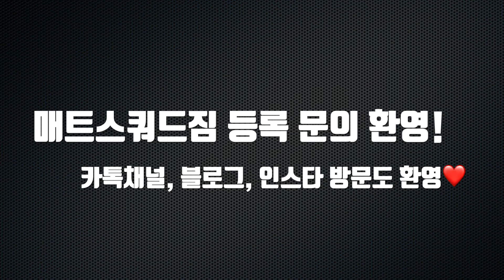[ 디테일 레슬링 강의 ] 인사이드 싱글렉 3편 - 상대가 스프롤해서 깔렸을 때 상대 제압법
수원 엘리트 & 생활체육 레슬링 클럽

카톡상담   매트스쿼드짐 (검색)

*** 메인 코치 ***

[강경형] 현 수성중 코치 15년차, 용인대 졸업​

[이수용] 현 수일중 코치 6년차, 한체대 졸업
현 레슬링 심판, 실업팀 출신, 상무 제대

두 코치님 모두 소년체전
금/은/동메달리스트 제자 다수 배출

*** 재능 기부 코치 ***

[김대성] 수원 시청 실업팀 코치, 용인대 졸업
현 레슬링 심판, 현역 시절 17년 간 국가대표
전국체전 금메달 6차례
전국체전 금/은/동메달리스트 제자 배출

*** 운동 파트너 ***

곡정고 / 수성중 / 수일중 레슬링선수들

*** 운동 시간 (2020년 2월 3일 수업 재개) ***

[정규 수업]
월/화/목/금 저녁 8:00-09:30
수원시 장안구 수성로 363-2 수성중학교
: 코치님 두 분과 중고등학교 선수들과 함께 수업

[주말 수업]
상세 내용 추후 재 안내

[1:1 개인교습]
시간 및 장소 조율 가능
근거리 타 도장 출강 가능

[사전 문의 후 참여 가능 수업]
월/화/수/목/금 중학교 방과 후
오후 3시반~4시반 경 시작
수원 수성중학교 체육관

*** 회비는 네이버 블로그 참고 ***

 편집자: 박혜림